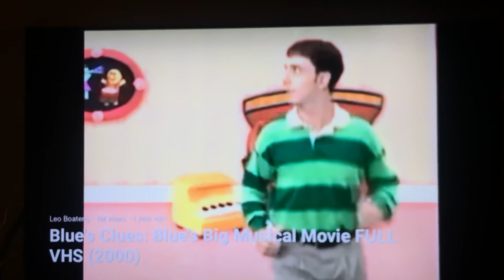My favourite part of Blue’s Big Musical Movie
This video IS NOT INTENDED FOR COPYRIGHT!! I filmed this for your entertainment! If you’re interested in filming a Blue’s clues video, a Blue’s big musical video, or a Blue’s clues paw print clean up compilation, I will politely give you permission to use this video if you feel like it. Please no inappropriate comments!